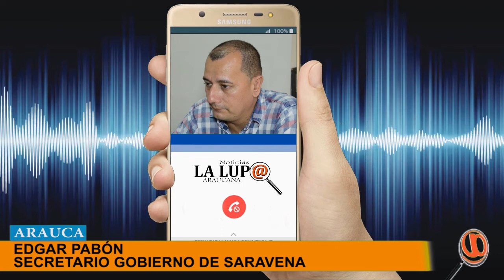AUMENTAR EL PERSONAL MILITAR Y LIMPIAR LOS LOTES DE ENGORDE SON MEDIDAS EN SARAVENA